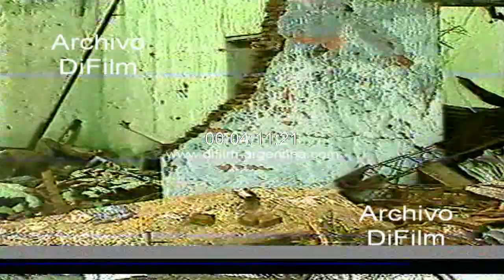Tornado destruye el pueblo de Estacion Lopez - Nota a pobladores 1992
Tornado destruye el pueblo de Estacion Lopez, Partido de Benito Juarez. Nota al señor Raul Ibañez y a los pobladores. Vistas generales de los destrozos ocasionados en el pueblo. Nota al jefe de policia.
Detalle: Nota con saltos en la imagen
Fecha: 7/5/1992
Duración: 6 minutos 40 segundos
DV-09527